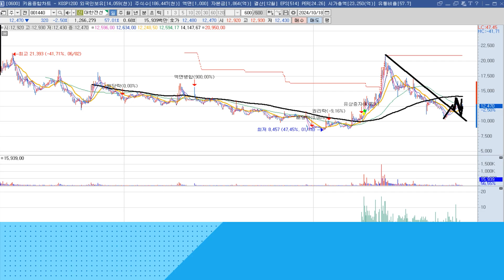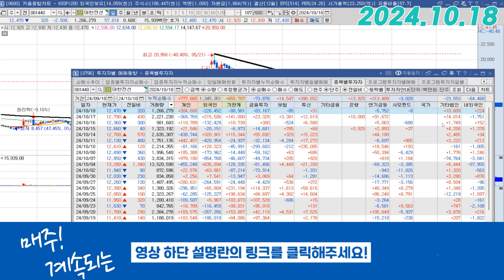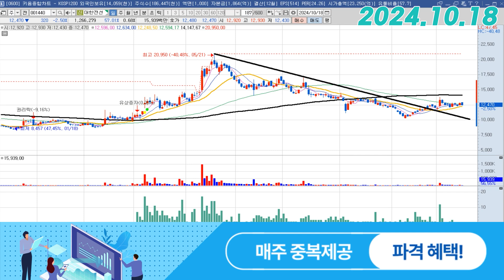대한전선 (001440) - 2종목이랑 같이 봐야 합니다